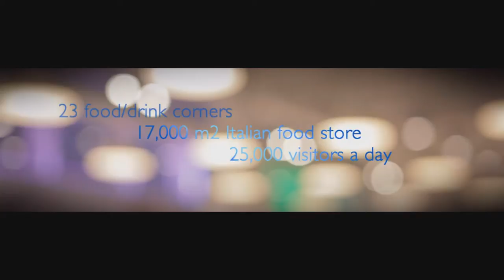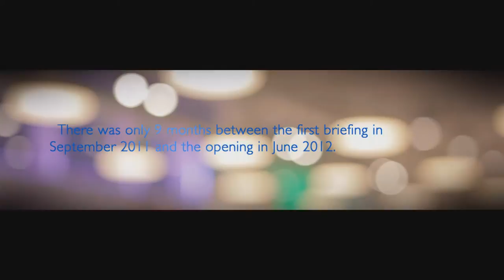case study Eataly - Rome, Italy